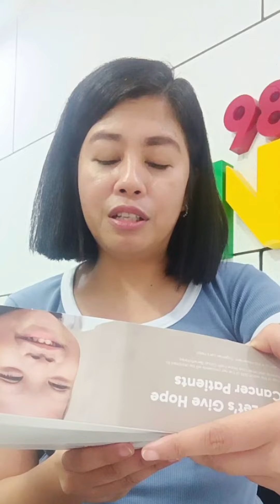STYLISH LIFE SAVER WATCH BY LOVEHOPEFAITH GROUP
Life saver watch by LoveHopeFaith Group is a stylish watch for only 350 pesos.  A portion of the sales of this watch goes to Filipino cancer patients.